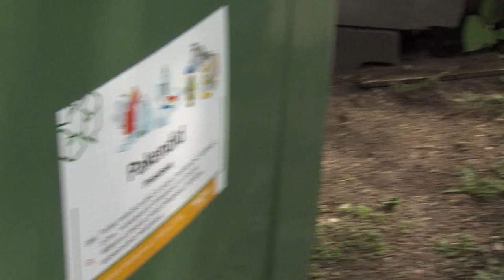Vintskapist soklini 2013.05.31 Tiina Tammet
Tutvume tüüpiliste Tallinna miljööalade hoovide ja haljastusega, räägime ka tüüpilistest taime- ja puuliikidest ning vanade puude hooldamisest.  Kungla tänava elanik Helen näitab enda hoolitsetud koduaeda. Kalamaja
Ülle Grišakov
Helen Noorkõiv